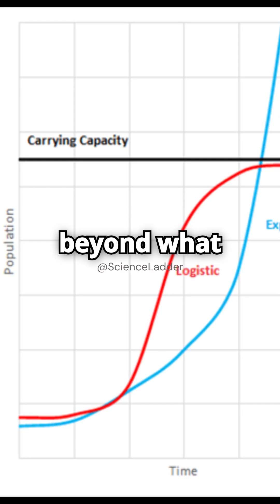Rae Wynn-Grant explains if half of the universe is vanished. 😲 w/ Neil deGrasse Tyson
Rae Wynn-Grant explains what would happen if half of the universe will disappear.😲 w/ Neil deGrasse Tyson ndt raewynn-grant